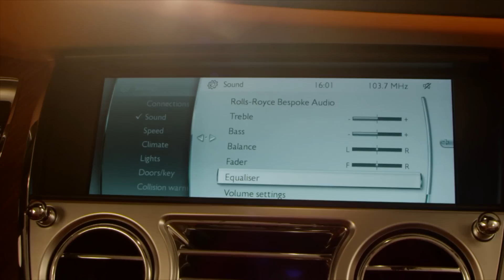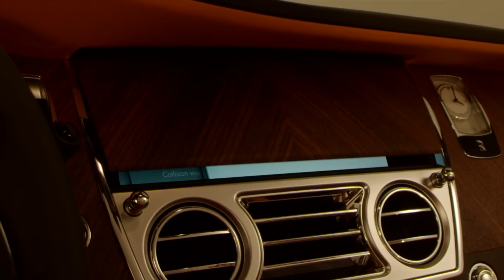Premiere all-new Rolls Royce Dawn (Wraith Cabriolet) preview exterior interior & interviews